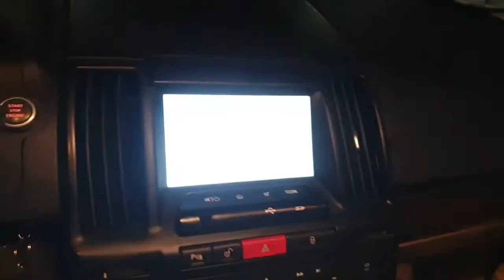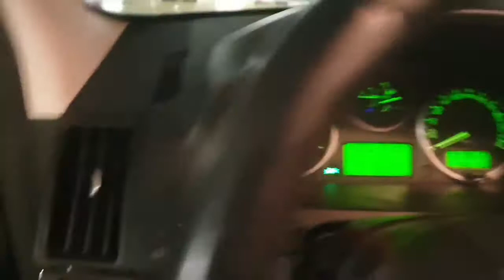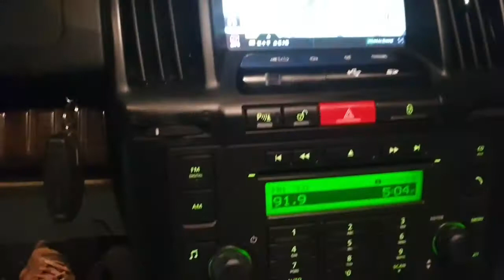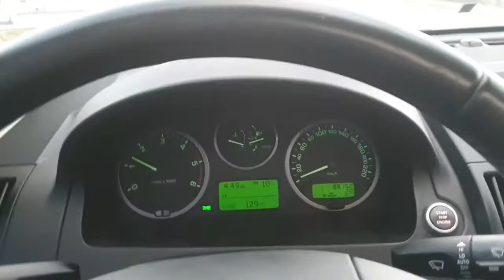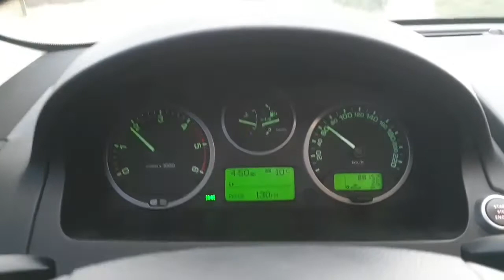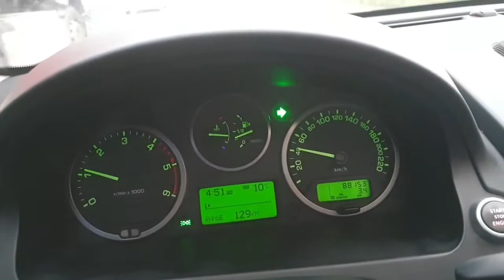11AirBag SunRoof RearCam GPS TV JR 4WD 4x4 190hp SD4 FREELANDER LANDROVER 2011y 2179cc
11AirBag